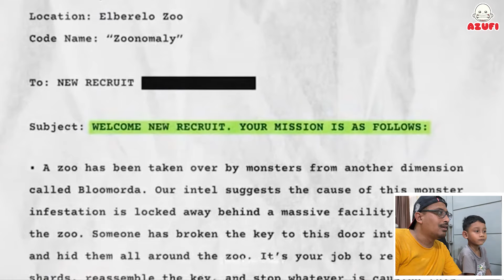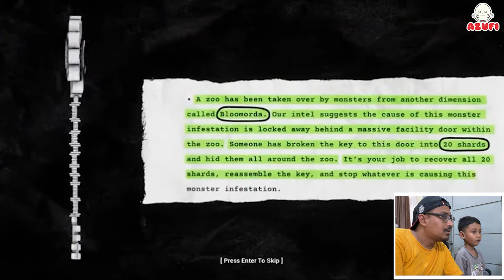Pertama Kali Main Game Zoonomaly ! Kaget Kena Jump Scare Monster Sampai Jantung Dag Dig Dug Seer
Kali ini azufi bersama abang bermain game zoonomaly ... ini adalah game yang lagi viral ... game bergenre horor ini memang bikin tegang ... kita terkaget kaget kena jumps scare monster yang ada di game itu  ... jantung jadi dag dig dug seer bermain game zoonomaly